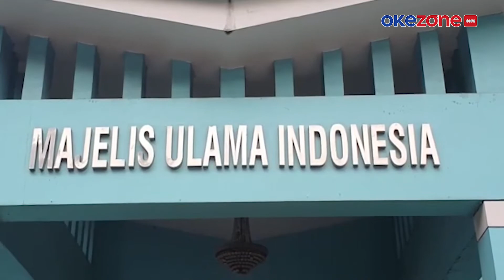MUI Tuntut Penista Agama Jozeph Paul Zhang Ditangkap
Sukses penangkapan Muhammad Kace membuat Majelis Ulama Indonesia (MUI) angkat bicara. MUI menilai penangkapan seharusnya juga dilakukan pada penista agama lainnya, Jozeph Paul Zhang. Jozeph Paul Zhang mengaku dirinya adalah Nabi ke-26.